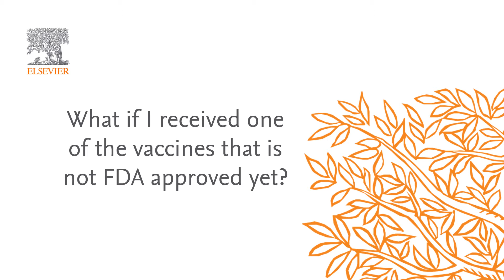What if I received one of the vaccines that is not FDA approved yet?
There has been a lot of information in the news about COVID vaccines, including controversy, concerns and differing opinions. We thought it would be helpful to speak with some of our clinical experts here at Elsevier to provide some facts and get their views on the COVID vaccines. Dr. Margaret Hessen is an infectious disease physician and Director of our Point-of-Care team. Dr. Dale Hawthorne Whitby is a Doctor of Pharmacy and is Editor-in-Chief of Elsevier’s Clinical Drug Information. Watch the videos and read the FAQs to get answers to your vaccine questions